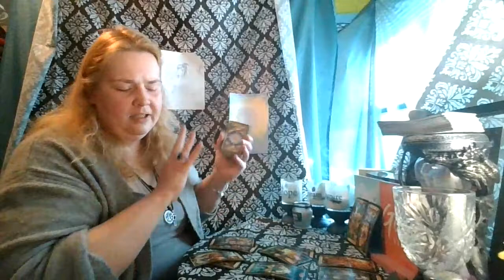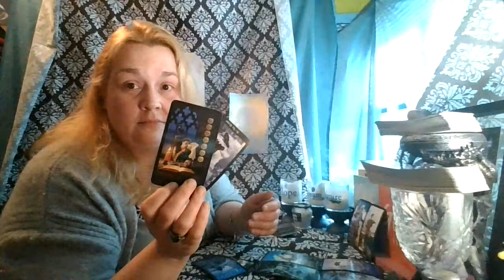Weekend Top and Bottom May 2 & 3: Might be a bit of a Roller Coaster